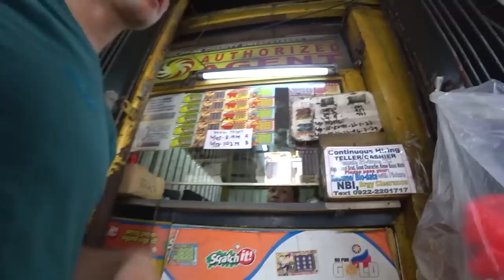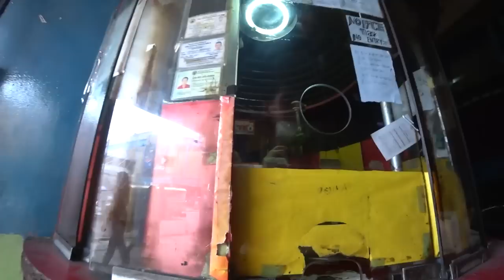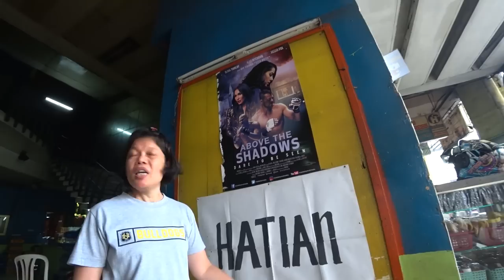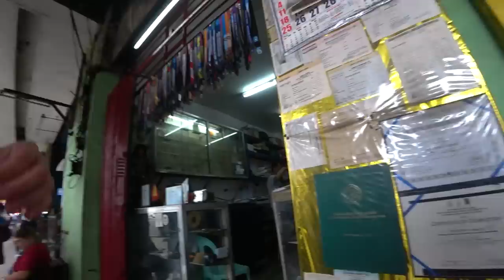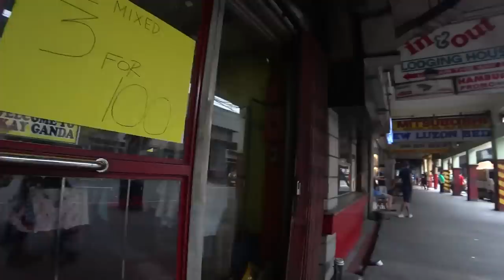How Dangerous is Manila in 2023? (STREET LIFE) 🇵🇭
During our stay in Manila, we many times heard that there are many dangerous districts in Manila, so we have to be always cautios. In this video I've checked is it really unsafe in the street of Recto walking around and exploring the area. As well we've done social experiment with wallet.

More videos from The Philippines v=uwr6PbRxBwQ&list=PLb4Qmb9dEPsQhbg1T1SgQY61tEkp0ezPD

00:00 - Introduction
00:33 - Exploring Recto street
22:31 - Social experiment